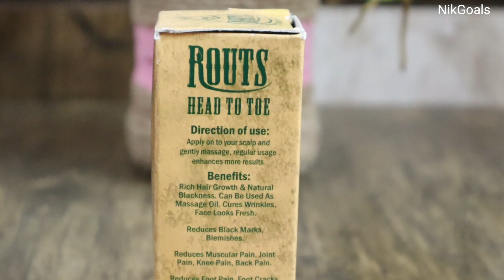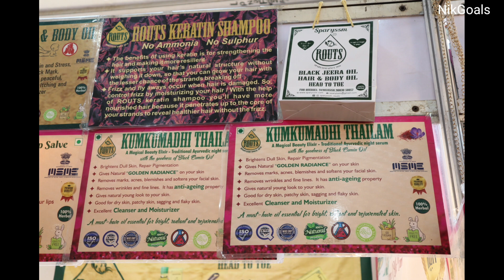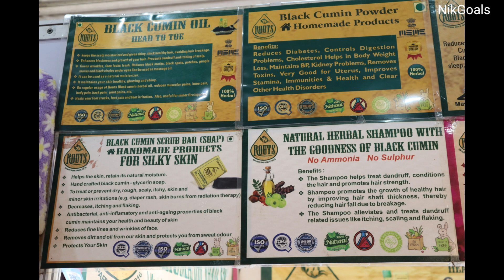Must Try These Herbal Products For Your Regular skin care routine | ROUTS Black Cumin Products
Visit ROUTS Stall in IITF at Pragati Maidan, Delhi from 14th November to 27th November 2023

herbal products
natural skin care products
black cumin lip balm
black cumin scrub
black cumin soap
black cumin hair oil
routs
routs black cumin
routs by sparyssm
black cumin
black seed oil
black cumin oil
black seed oil benefits
black cumin seed
black cumin seed oil
black seed oil for skin
black cumin seed oil benefits
black cumin seed oil for hair growth
black seed oil uses
black cumin oil benefits
black seed oil for hair growth
natural lip balm
black cumin oil
black cumin seed
black seed balm
black cumin seed oil side effects
dark lips lip balm
lip balm for dark lips
black cumin seeds benefits for hair growth
benefits of using black cumin seeds on skin
natural lip balm for dark lips
black salve
dark lips balm
laser lip brightening
black seed cool me down
black seed essential oil